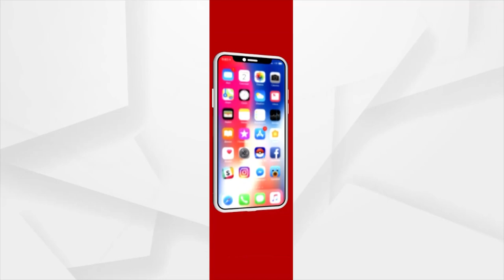କାହିଁକି ଅଭିଯୁକ୍ତକୁ ପୋଲିସ ଗିରଫ କରିନି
ଭଦ୍ରକ ପୁରୁଣା ବଜାର ଥାନା ଅଧିନସ୍ଥ ମିର୍ଜାପୁର ନାଥ ସାହିରେ ଯୁବତୀଙ୍କ ଆତ୍ମହତ୍ୟା ଘଟଣାରେ କାହିଁକି ଅଭିଯୁକ୍ତକୁ ପୋଲିସ ଗିରଫ କରିନି ବୋଲି ପ୍ରଶ୍ନ ଉଠାଇଲେ, ଦେବସେନା ଓଡିଶା ମହିଳା ସାଖା ସଭାନେତ୍ରୀ ଶୁଭ୍ରଜ୍ୟାୋସ୍ନା ମହାନ୍ତି ।